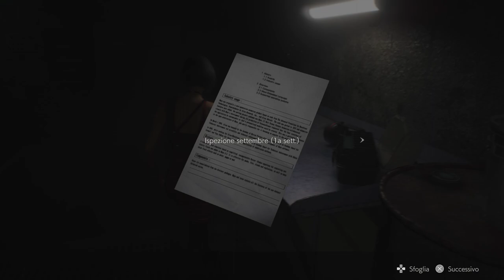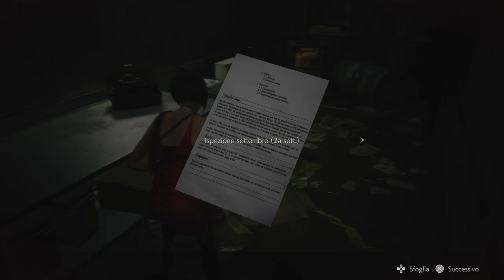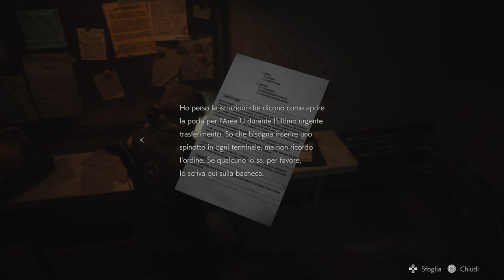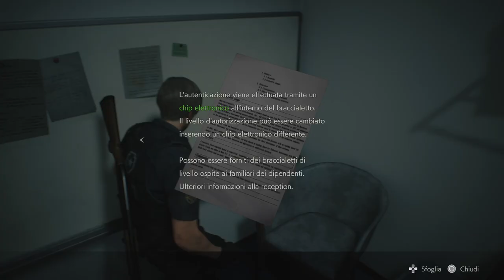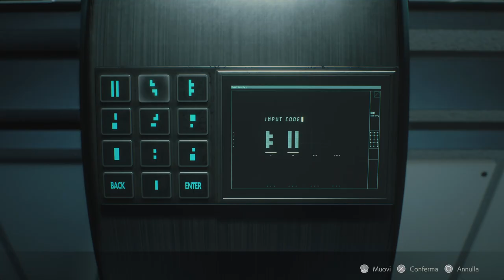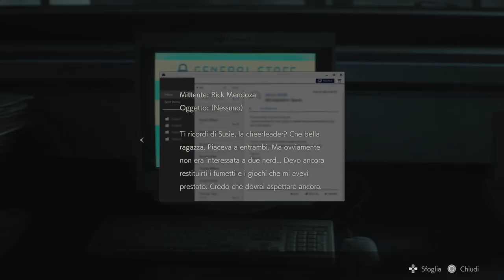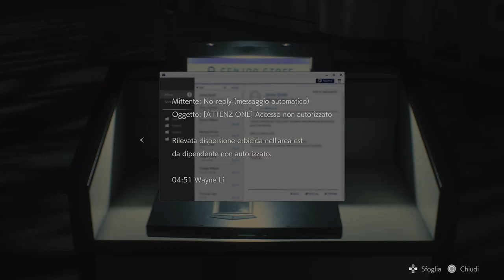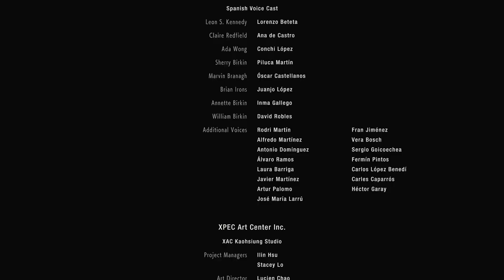THE EVIL SAGA: RESIDENT EVIL 2 THE END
0:00 Inizio live e saluti
5:51 La tessera del parcheggio
22:07 La sezione di Ada
39:53 Le fogne
1:19:20 Di nuovo Birkin
1:31:30 Il NEST
2:16:54 Ultimo scontro con Birkin
2:31:45 Sequenza di autodistruzione
2:37:23 Boss finale Tyrant
2:42:54 Fine
2:44:24 Ringraziamenti finali e chiusura live